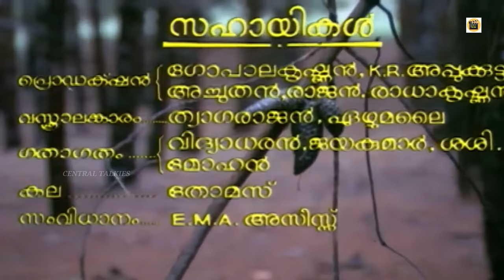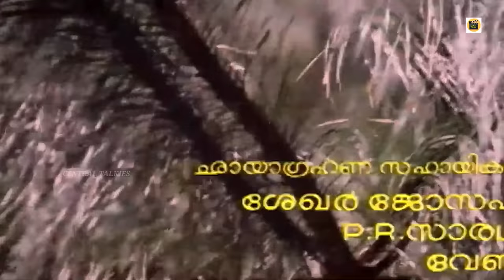January Oru Orma | Malayalam Superhit Movie| Mohanlal, Suresh Gopi, Karthika | Central Talkies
January Oru Orma is a 1987 Indian Malayalam film, directed by Joshiy. The film stars Mohanlal, Suresh Gopi, Karthika and Jayabharathi in lead roles. The film had musical score by Ouseppachan and lyrics was written by Shibu Chakravarthy.

Movie : January Oru Orma ( Malayalam entertainer Movie)
Cast : Mohanlal | SureshGopi | Karthika | Lalualex |  Jagathy Sreekumar | Rohini | Karamana Janardhanan | Maniyanpillai Raju | Jayabharathy | Soman | Raghu | Kollam Ajith |  Others

Credits : Story : A.R.Mukesh | Screenplay - Dialogoues : Kaloor dennies | art : Hari | fight master ; A.R.Basha |  Production executive : A.Raghunath | Lyrics : Shibuchakravarthi | Editing : Shankunni | Camera : Jayanan Vincent | Produced by : Tharangini films | Direction : Joshiy